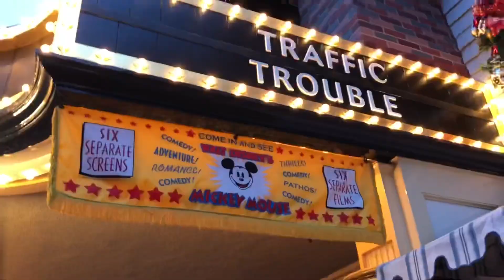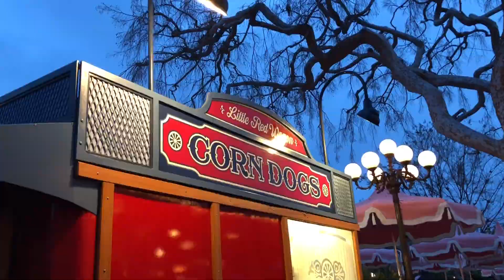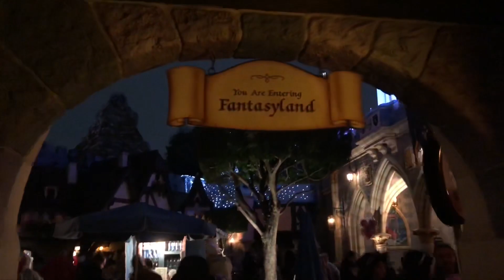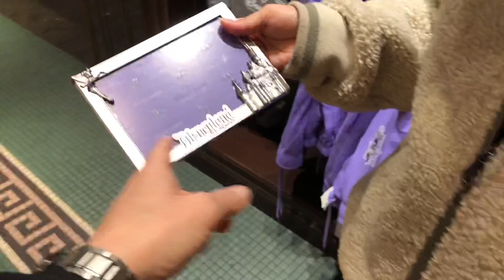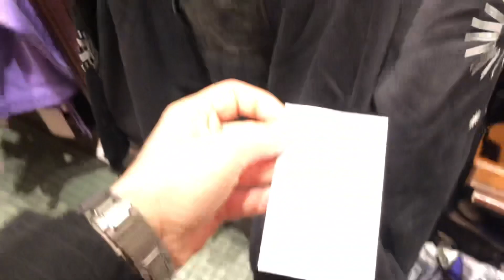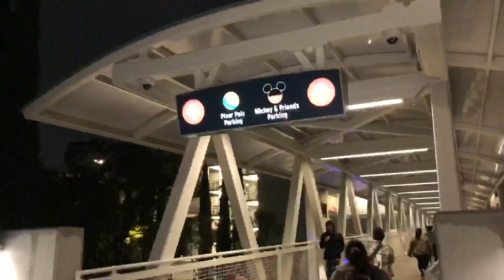First Disneyland visit of 2023! Jan 2 vlog: rainy Christmas Fantasy parade & Disney100 merch search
Magic Key passes are unblocked and we visit Disneyland for our first time of 2023! we start off grabbing a hot tea from the Starbucks Reserve in Downtown Disney, then proceed inside the gates. lets visit the castle before riding King Arthur’s Carousel. next is a Disney100 merch search inside the Emporium, before stepping outside to watch A Christmas Fantasy parade one last time while it pours rain. After the parade we shelter back inside the Emporium then head home. 1/2/23